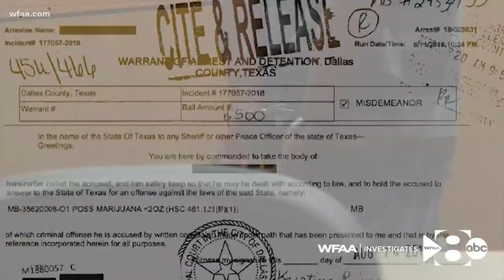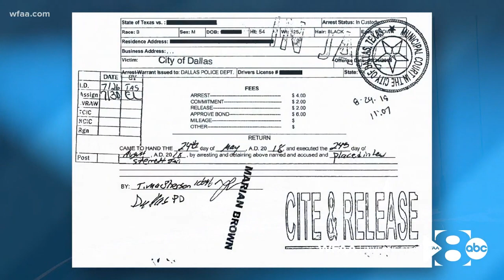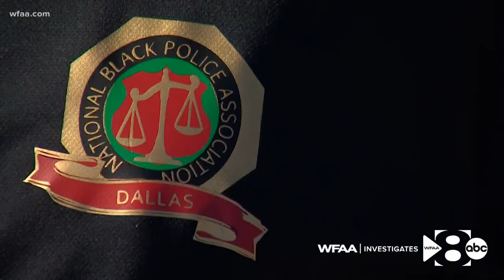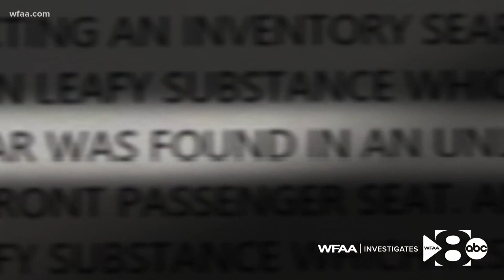Critics say Blacks, Hispanics unfairly targeted in marijuana enforcement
Dallas DA, judge among those who say 'cite and release' program, aimed at saving money and keeping people out of jail, disproportionately snares minorities.